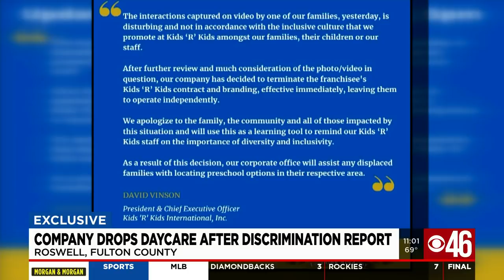Local daycare franchise dropped after family alleges white children fed first